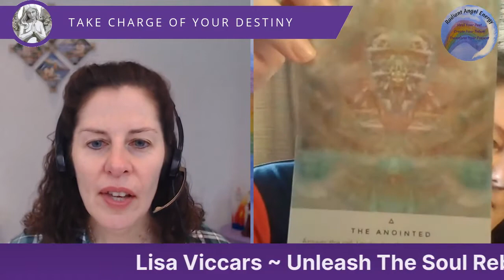Angels and Destiny Episode #166: Unleash The Soul Rebel Within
ANGELS & DESTINY Episode #166: Unleash The Soul Rebel Within

In today’s episode I’m delighted to be chatting to Lisa Viccars about how we are our own healer & how we are healing from this and previous lives.

Lisa works intuitively & spiritually with the golden thread of energy to reawaken the ancient knowledge within us. After recognising the soul rebel within her Lisa fully embraced her soul’s purpose to assist you with awakening & understanding your divine power through healing trauma from this & past lives.

Get yourself a drink & settle down to join the conversation with Lisa, The Angels & myself by asking questions & leaving comments once the show starts.

Don’t forget if you wish to connect with Lisa, you can find her

and arrange a free clarity call via video to discuss where you are now & how you can move forward to take charge of your destiny.

You can receive a free Future Life Progression Recording to visit a future lifetime where you will gain insights into your current life